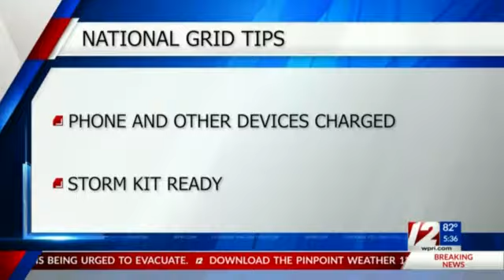Gina Marini gets a little miffed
Not being able to hear the station, the cameraman tells her to stand by and then 'start talking'   you can hear her sigh a few times as she doesn't know what is going on.  And also she's standing almost knee-deep in a puddle for no apparent reason.